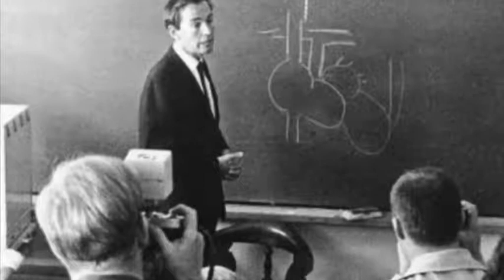تلویزیون ایران فردا - تقویم تاریخ چهارشنبه 12 آذر